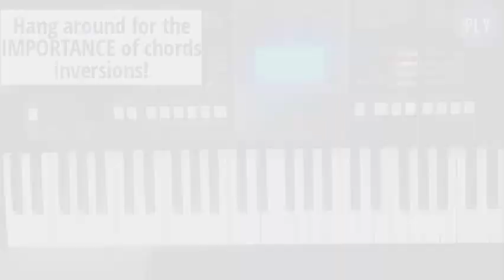CHORD INVERSIONS for beginners - (Definition, Types & importance).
Understanding CHORD INVERSIONS, their definition, types and musical importance.

inversions are simply the various ways the notes of a particular chord could be rearranged relative to one another.

types of inversions are;
1) 1st and 2nd inversions, when the chord notes are 3
2)1st,2nd and 3rd inversions, when the chord notes are 4.

the various forms of inversions can enhance your basic voicings.

l